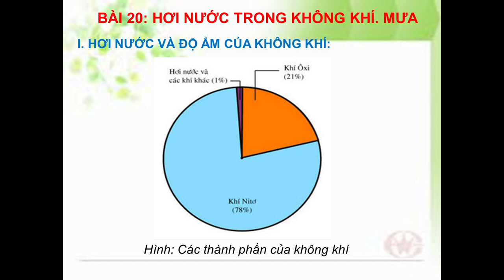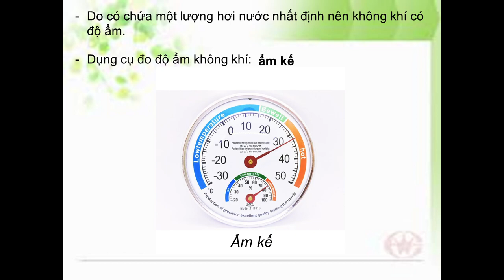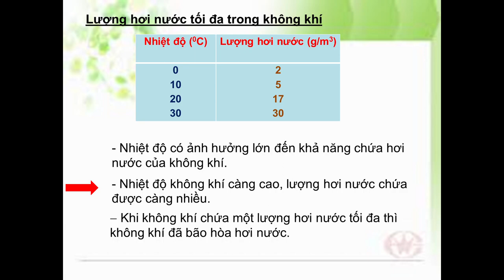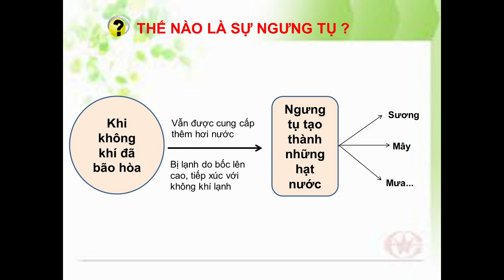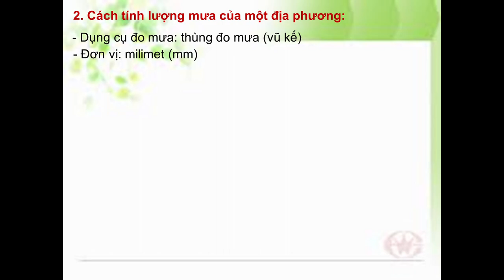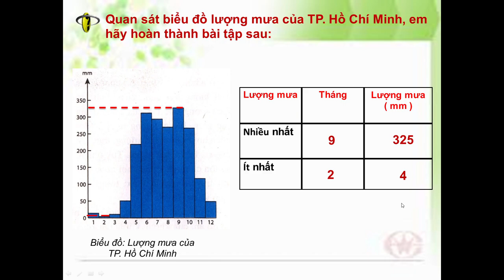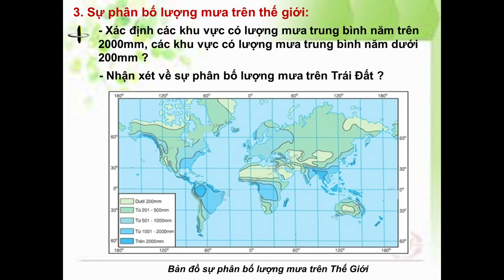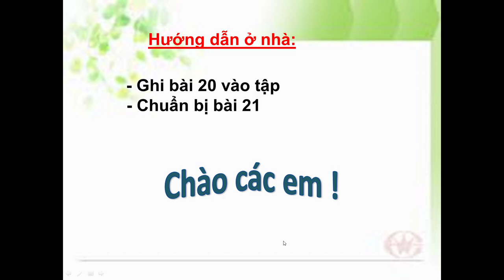ĐỊA LÝ 6 (Tuần 6 / HK2) - Bài 20: HƠI NƯỚC TRONG KHÔNG KHÍ - MƯA